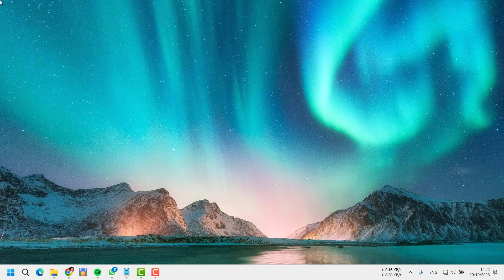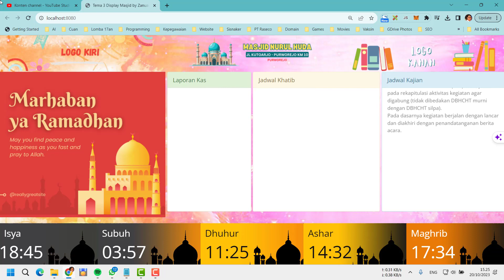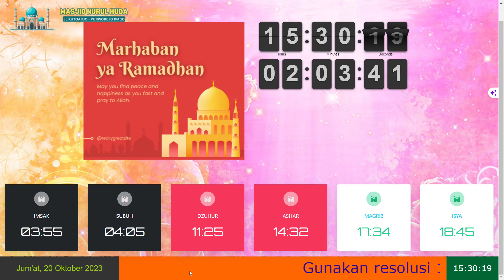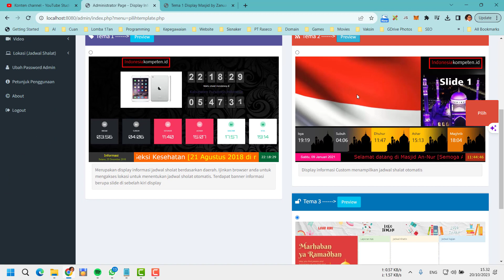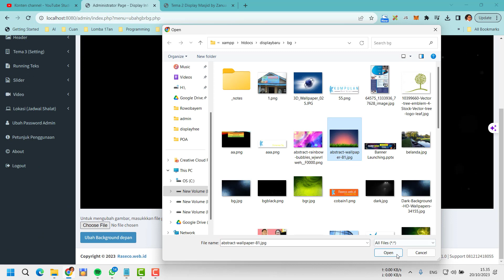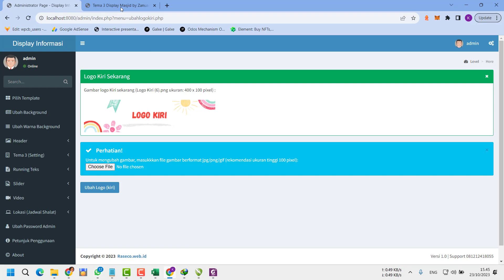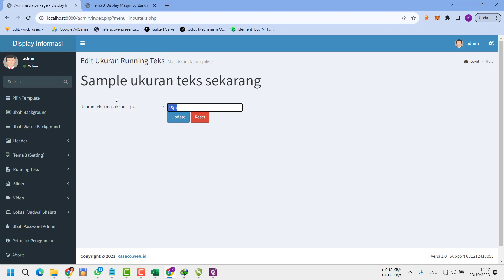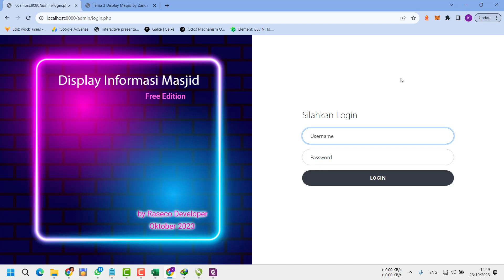Display Informasi Masjid Gratis dengan Jadwal Sholat dan Running Teks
Display Informasi Masjid Gratis dengan Jadwal Sholat dan Running Teks. Display informasi untuk masjid ini dibangun dengan PHP dan MySQL dapat digunakan untuk informasi pada masjid karena terintegrasi dengan jadwal sholat, informasi video, running teks, slider info dan lain-lain
Cara menggunakan cukup mudah, setelah anda download langsung jalankan aplikasi .exe. Hubungkan komputer / laptop ke TV dengan HDMI, tampilkan browser secara fullscreen.
Semua konten dapat dirubah pada menu admin.
Link download gratis ada di dalam video

Jika berkenan bisa beri saya secangkir kopi di terimakasih

Maturnuwun